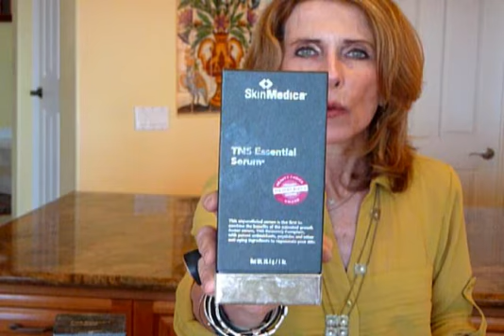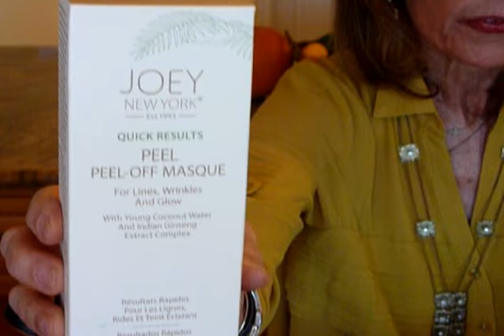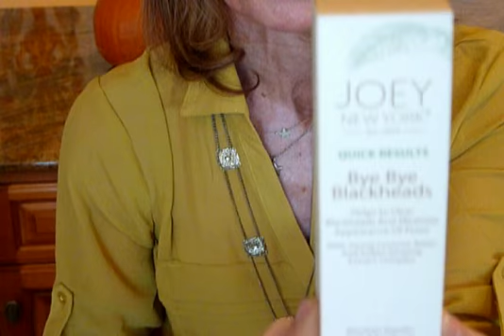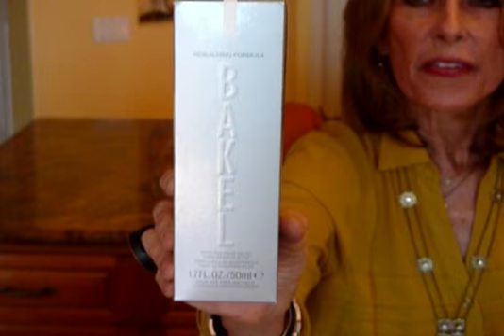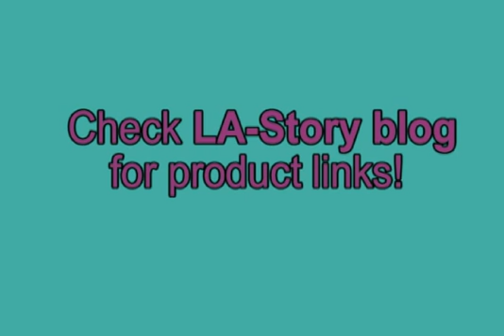Holiday Beauty Round-up Part 1. Getting the Scoop on Great Skin & Body Products!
What's hot in the world of beauty? Holiday is the time when everyone wants to look great-- yet it often comes at a price. Here is a collection of beauty products from natural to cosmeceutical that range from $ to $$$$ and yet all give you some bang for your buck. Some are great for you, some are great for gifts, some will be great for everyone. Check the blog for the urls on where to find these fab lines!